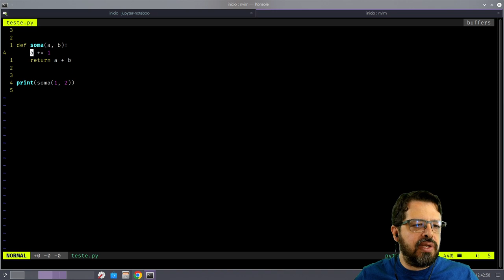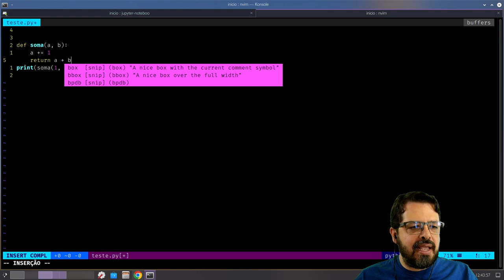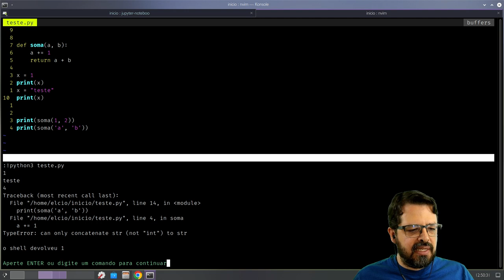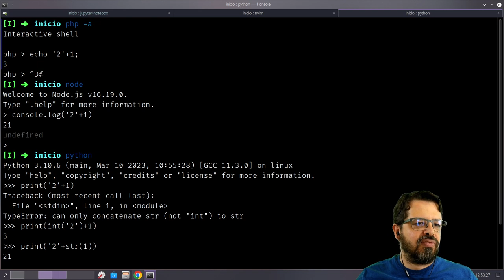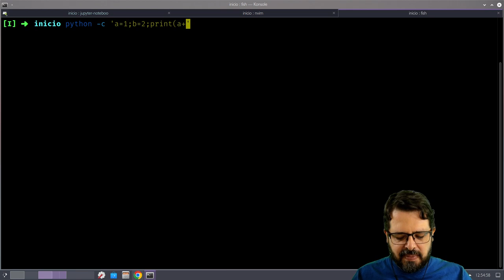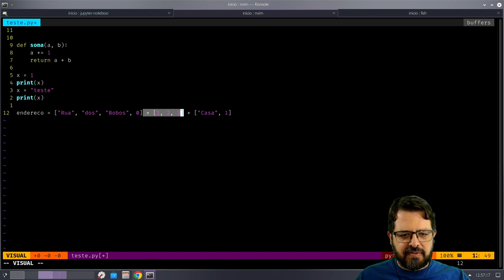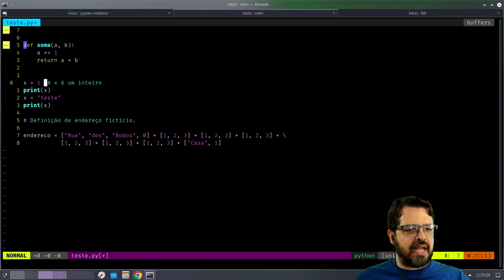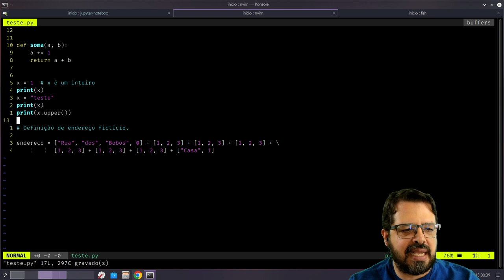Python Para Programadores 1.2 - Sintaxe Básica do Python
Sintaxe Básica do Python
    * Blocos e indentação
    * Use espaços, não tabs
    * Tipagem dinâmica
    * Tipagem forte
    * Linhas e continuação
    * Comentários
    * Objetos e Atributos